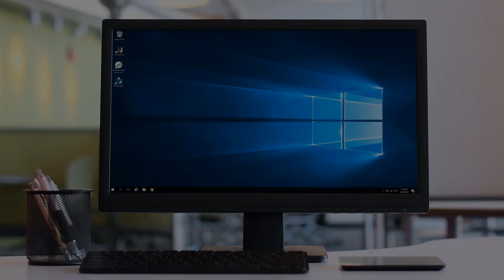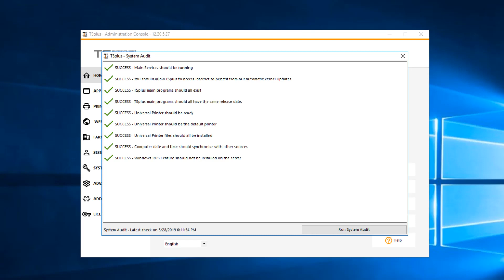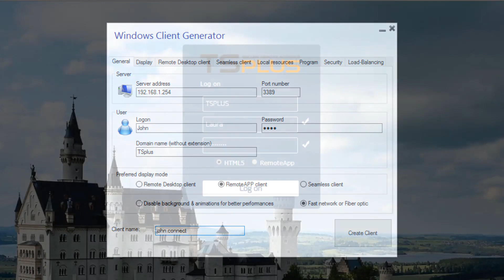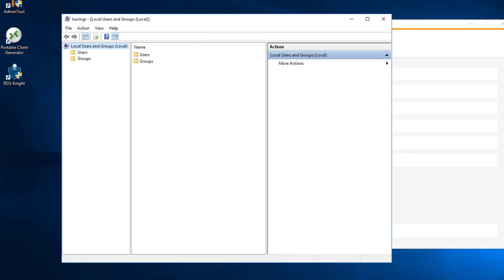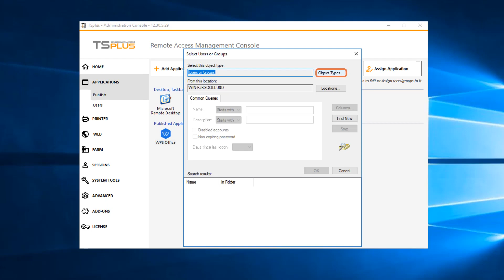Getting Started with TSplus V12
In this video, we will show you the benefits of the new TSplus V12 Admintool and Dashboard. Learn about TSplus connection methods, how to add users and publish applications for them.

Watch videos on the best Remote Desktop Software and alternative to Citrix / TSE / RDS. Access your Desktop or your Applications remotely, from any device!
TSplus enables any of your Windows from XP to Windows 10 Pro and Server 2003 to 2019 to act as a Citrix or a Terminal Server.
TSplus supports concurrent Remote Desktop (RDS) connections, printer mapping, load-balancing and much more.